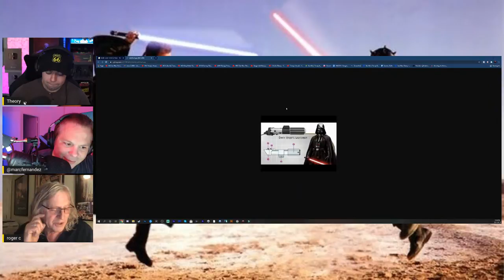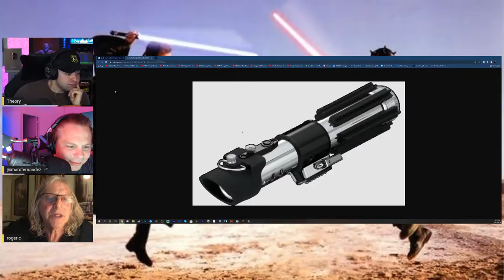The Creator of the Lightsaber Roger Christian Interview - Rule of Two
Welcome Roger to Rule of Two! Mr. Christian won an Academy Award for his work on the original Star Wars and was Oscar-nominated for his work on Alien. Christian directed the second unit on both Return of the Jedi and Star Wars: Episode I – The Phantom Menace.

You can find Roger's book - Cinema Alchemist: Designing Star Wars and Alien